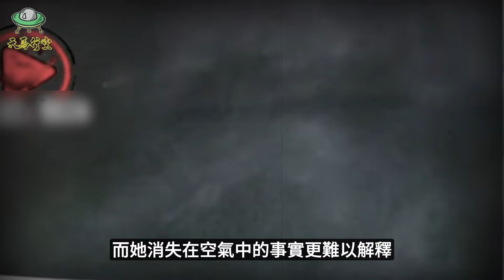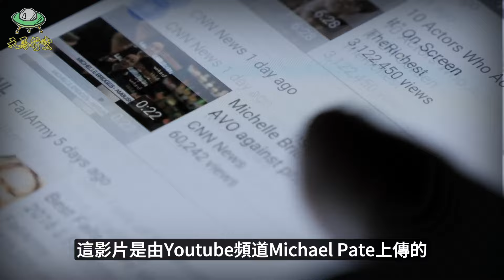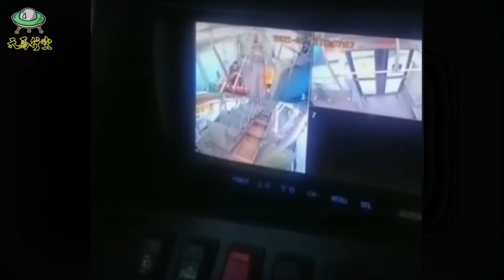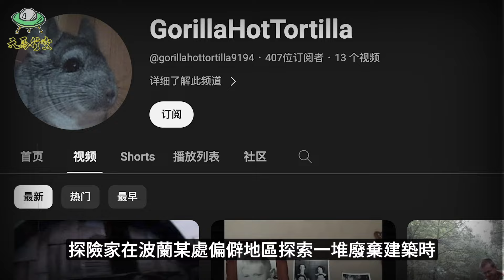男子在深夜裡探索廢棄房子時，竟被面容蒼白的神秘人物恐怖追逐！5個讓你看了欲罷不能的超詭異視頻【恐怖與詭異錄像159】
當面對無法解釋的恐怖現象時，我們常常試圖尋找理性的解釋，然而有些事情超出了我們的理解範疇。或許這些事件只是未被解釋的科學現象，亦或是超越自然法則的奇異事件。

00:00 - 5 骷髅     （保安）
03:57 - 4 捉迷藏       （TikTok）
07:42 - 3 酒店     （酒店）
11:20 - 2 看不見的乘客         (监控录像)
13:13 - 1 屋頂上